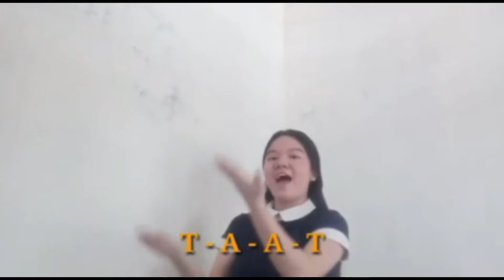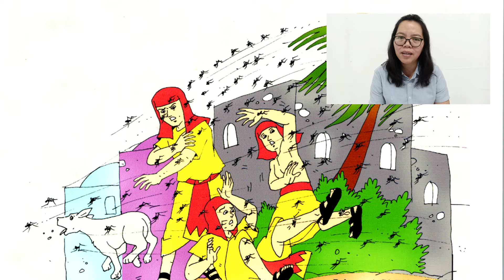SAA 20 Maret 2022